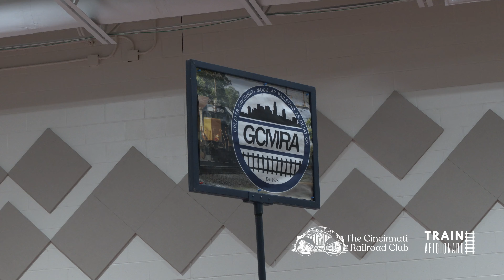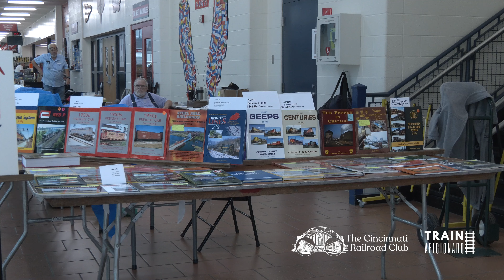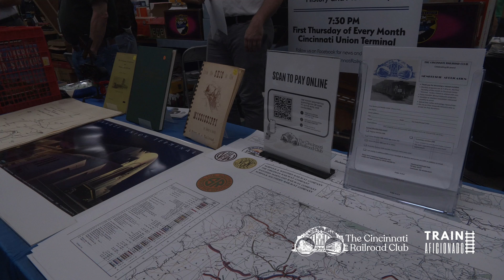2024 Cincinnati Model Train & Trade Show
Discover the sights and sounds of this year's Cincinnati Model Train & Trade Show, which took place in West Chester, Ohio. This video was produced by club member Jonathan Higgins from Train Aficionado.